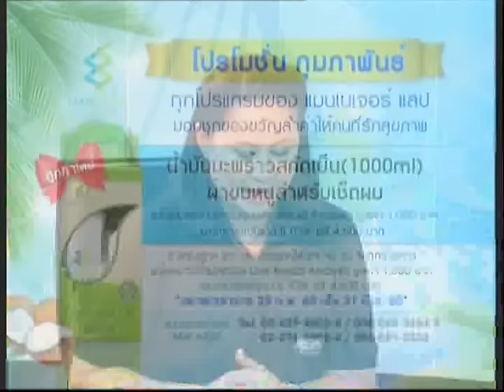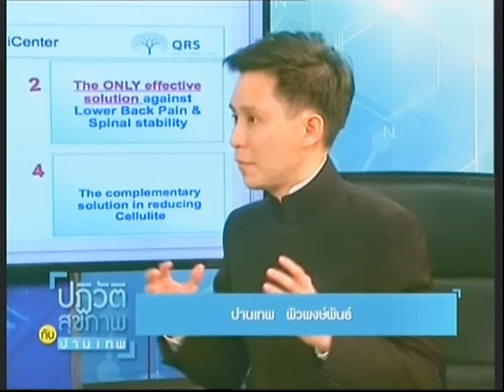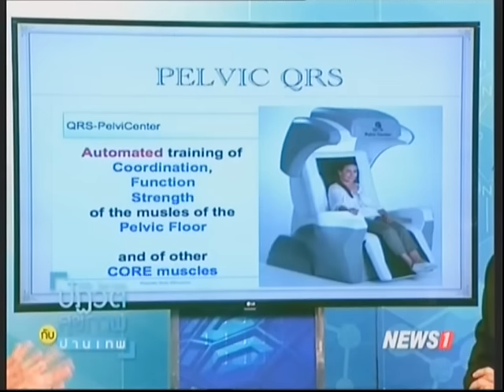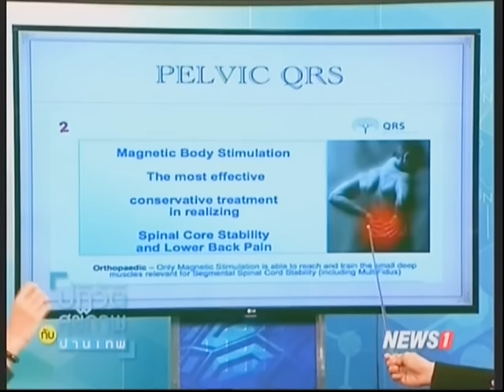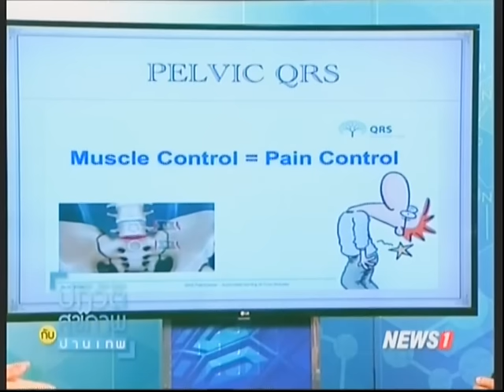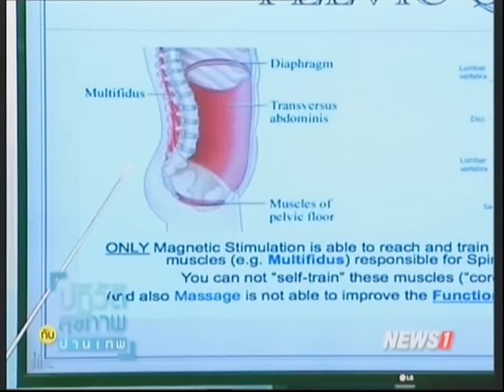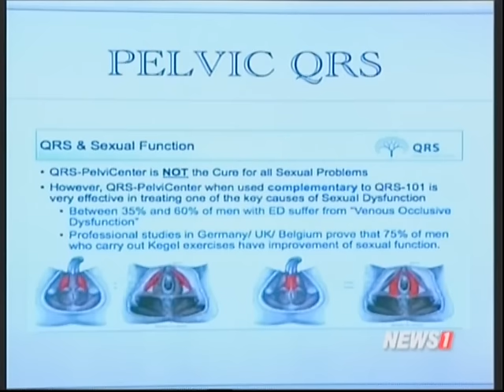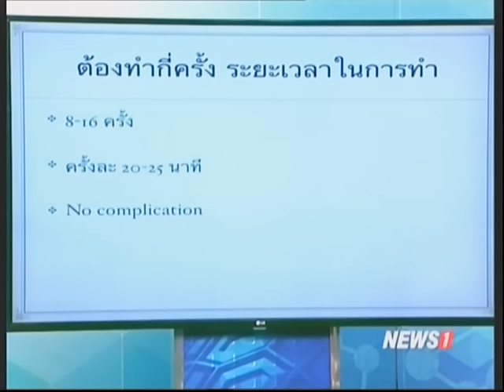ปฏิวัติสุขภาพกับปานเทพ "การดูแลสุขภาพ ปัญหากลั้นปัสสาวะไม่อยู่ " 02/02/2017